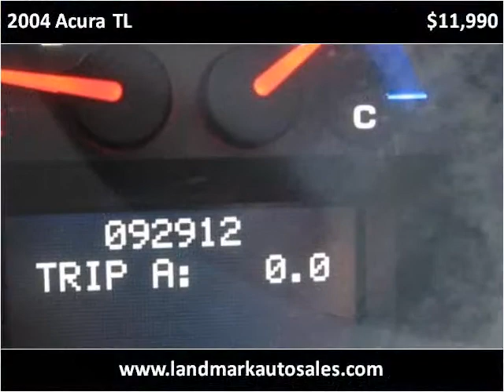2004 Acura TL Used Cars West Chester PA